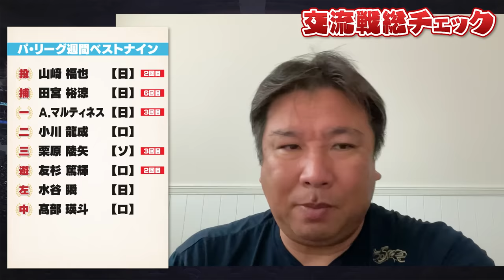【SB柳田悠岐が今季絶望か⁉︎『ソフトバンクの敵はケガ』】【中日マルティネスの投球に中嶋監督が苦言‼︎里崎が感じた事とは⁉︎】【阪神才木の好投で”ロッテ連勝11”でストップ‼︎】交流戦を解説します‼︎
00:00オープニング
00:15ソフトバンクvs広島
10:43ロッテvs阪神
28:03西武vs巨人
36:16日本ハムvs DeNA
48:22オリックスvs中日
59:13楽天vsヤクルト
01:08:43週間里崎ベストナイン

2006WBC優勝！ベストナイン！ 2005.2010ロッテ日本一！

👇取材していただきました👇
【前半】